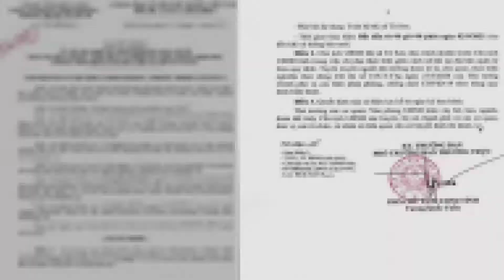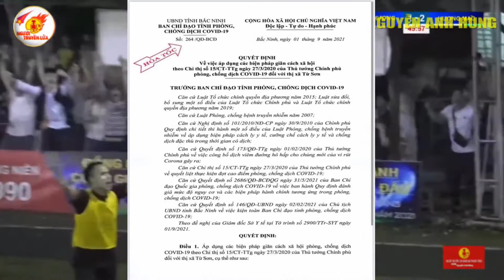BẢN TIN SỐ 01- CHUYỂN ĐỘNG BÓNG ĐÁ PHONG TRÀO KHU VỰC. NGÀY 05/09/2021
1.GIẢI ĐỒNG NIÊN Ô CÁCH TRỞ LẠI SAU DỊCH COVID TỪ 24/07
2.NHỮNG GIẢI ĐẤU CÒN BỎ NGỎ
3.TỪ SƠN GIÃN CÁCH XÃ HỘI
4.THÔNG TIN TRƯỚC TRẬN VIỆT NAM- ÚC
BLV NGUYỄN ANH HÙNG: NƠI LƯU GIỮ - CHIA SẺ- KẾT NỐI MÔN THỂ THAO VUA